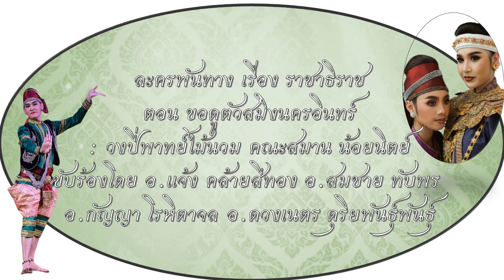ราชาธิราช ตอน ขอดูตัวสมิงนครอินทร์